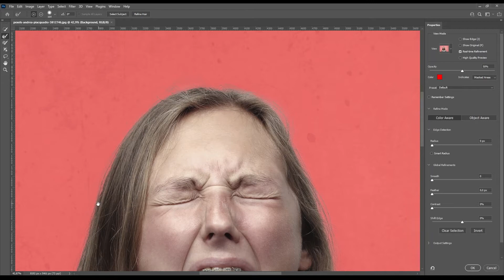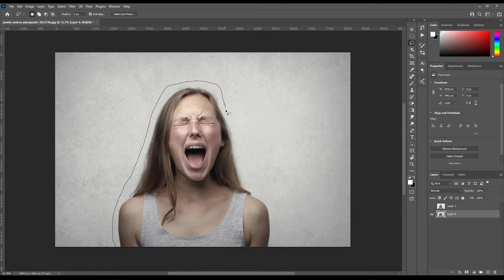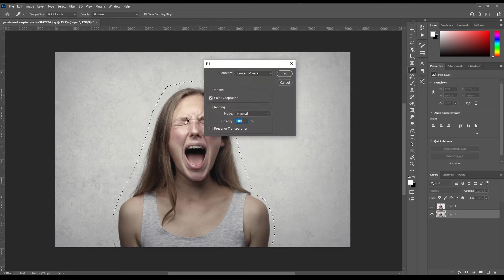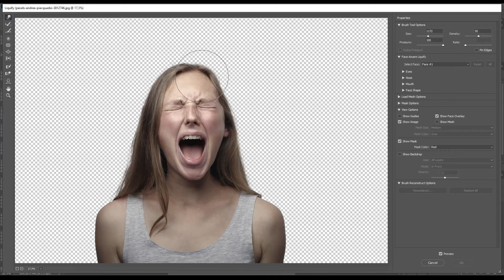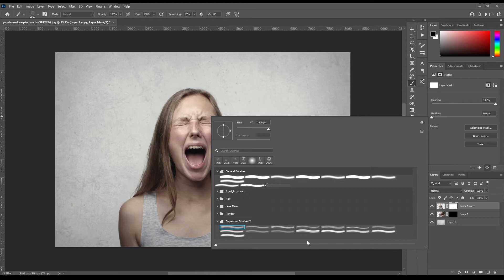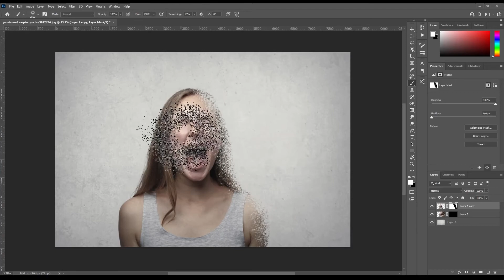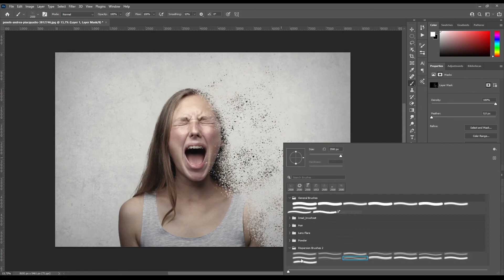Efeito EXPLOSÃO DE PARTÍCULAS no Photoshop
Nesse vídeo vamos aprender como criar o efeito de partículas explodindo no photoshop. Pode ser usado em pessoas ou objetos.
Comente o que achou o/

■ QUICK TUTORIAL
► Instagram + Tiktok : @Rafael Russano